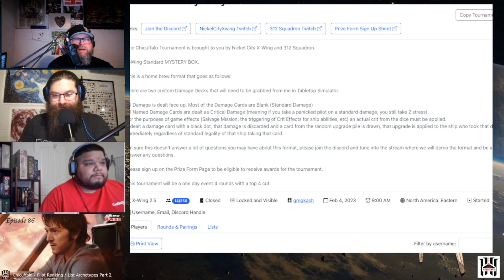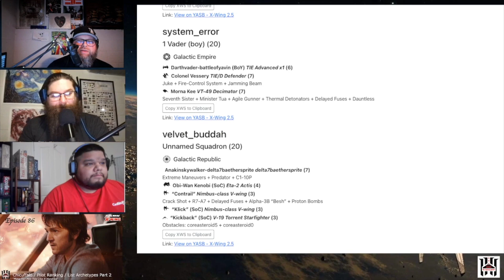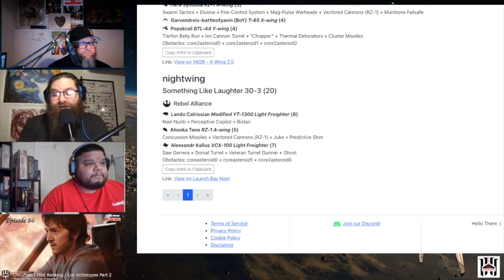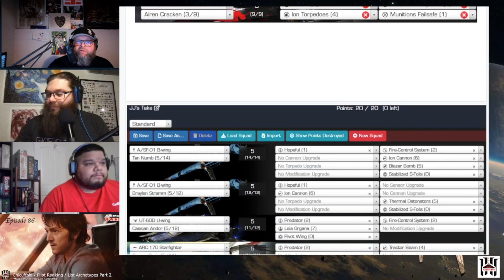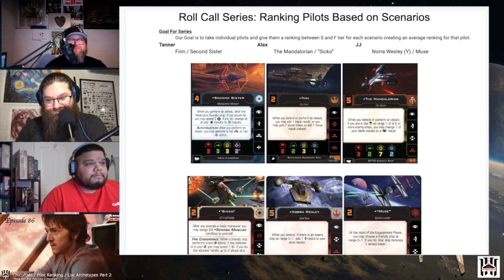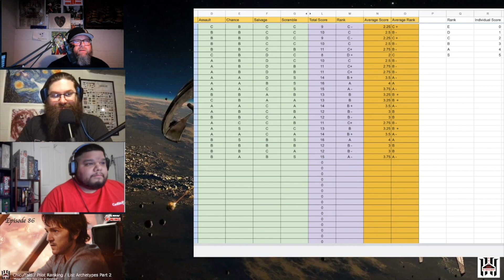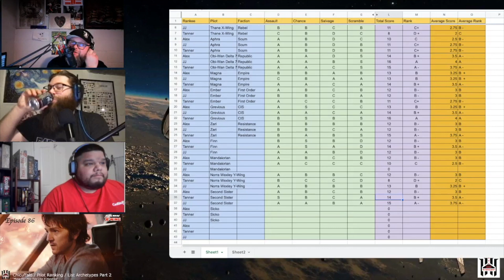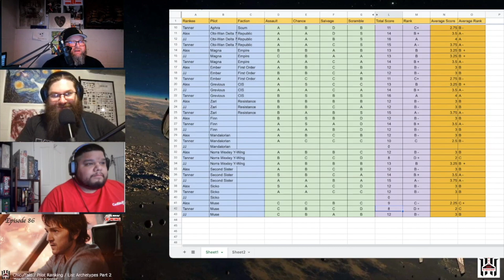Star Wars X-Wing: EP86 - Chicuffalo / Pilot Ranking / Kyber / List Analysis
“Make Ten Men Feel Like A Hundred”

This weekend was eventful with Tanner playing in the first ever Chicuffalo Mystery Box Tournament.  They review his mediocre run, some of the other lists and the format.  If that was not enough they have a list review of a Andor Rebels list as well as cover a few more pilot rankings.

live every Sunday night at 9pm est.